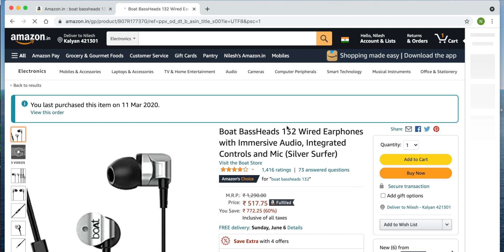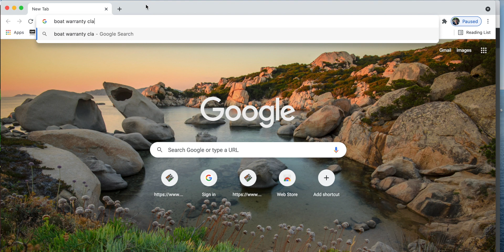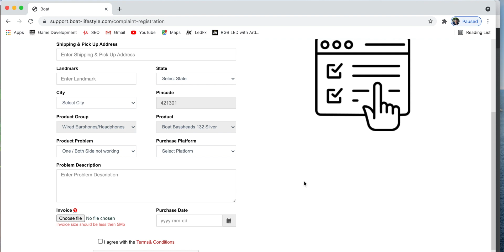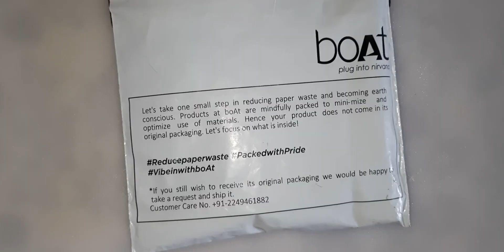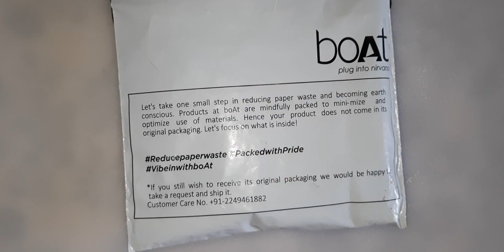How to Claim Warranty of Any Boat Products || Door to Door Service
In this video I have shown you the proper steps to claim a warranty on boat products and also I have Shared my experience on it and how I replaced my headphones and also I have shown you time taken by this process.

boAt Headphones

🎬 Used for Making Video :

💻 My Laptop
💡 My Lights
📱 My Mobile
┇ My Tripod
🎤 My Microphone

TimeStamps :
0:00 Introduction
0:28 Getting a bill from Amazon
1:05 Register a Complaint
1:43 How to Get Door to Door Service
2:34 My Experience on Boat Warranty Claim
3:00 Time taken by boat Warranty Claim Process
3:38 Unboxing of new headphones received from boat
4:49 Conclusion

About : Gaurang Ahinave is the founder and CEO of G-Digitals and all this channels including Gaurang Ahinave belongs to him.

Tags (try kr liya ye bhi views ke liye, dekhte h views ate h ki nahi 😂 do comment agar ate h to):